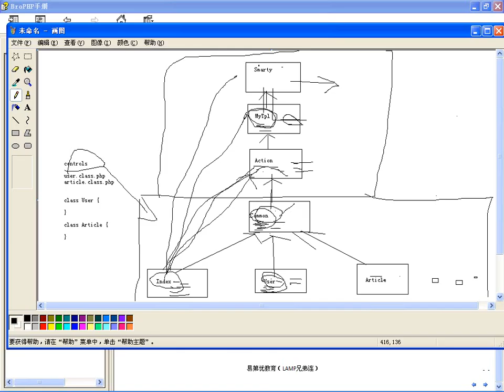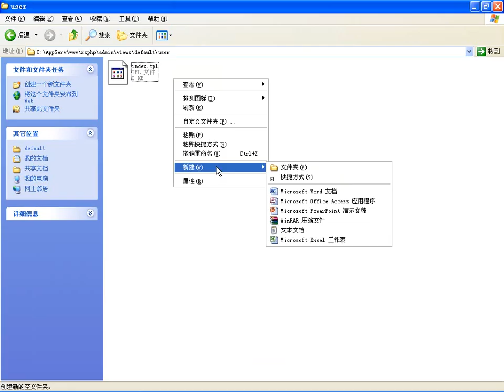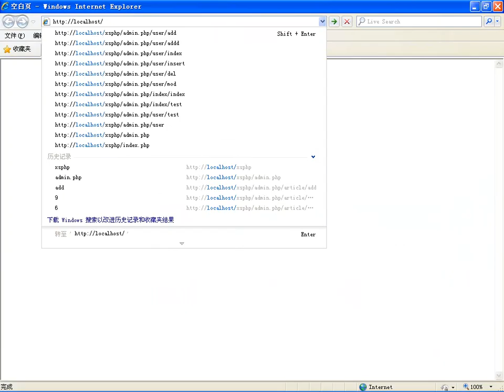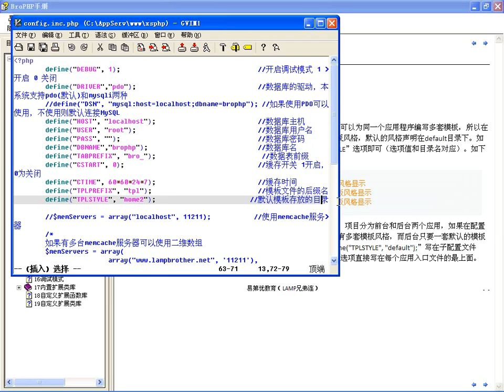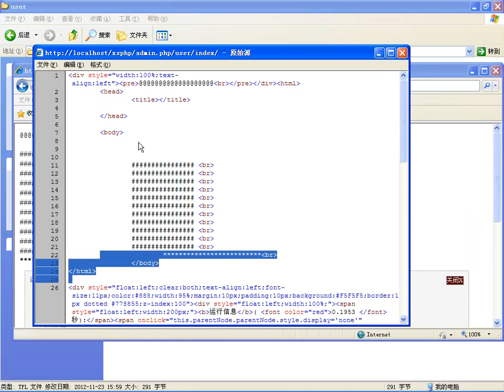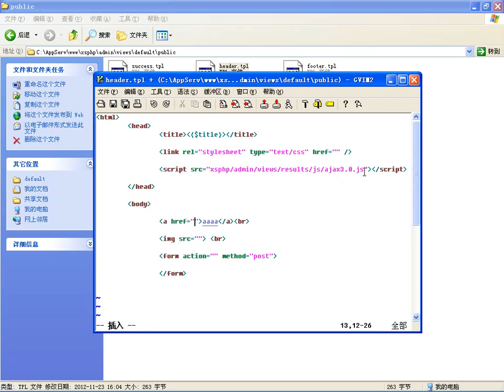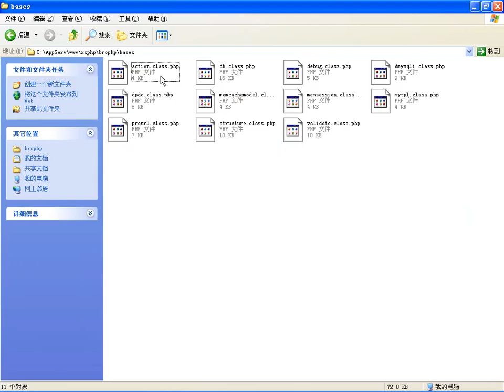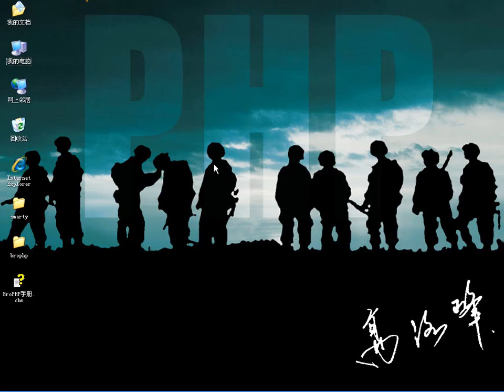BroPHP1 0视图的编写及规则